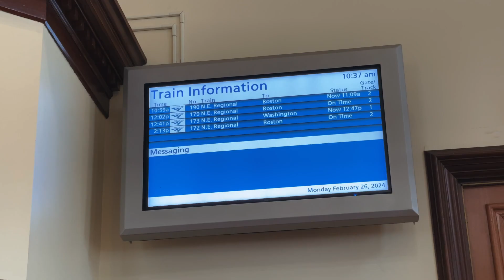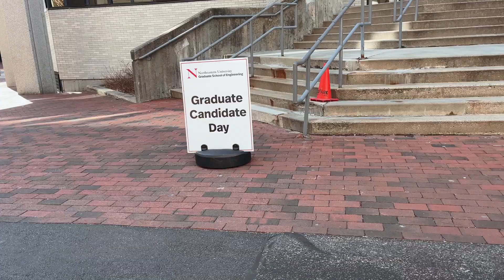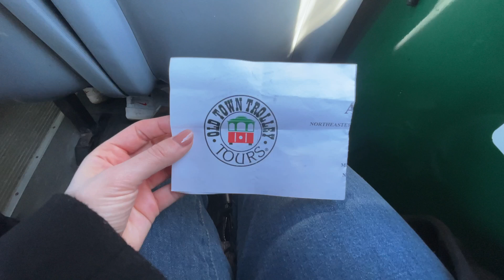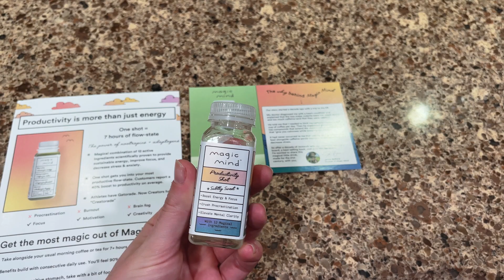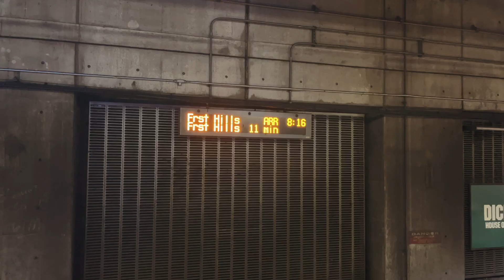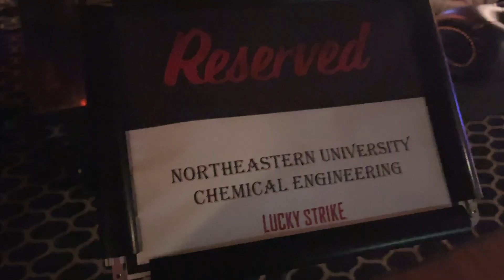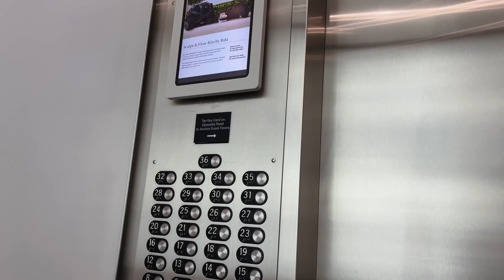visiting northeastern as a prospective chemical engineering phd student || vlog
Hey y'all!!
I hope you enjoy this second grad school visit vlog where I head up to Northeastern University in Boston! This took place on a Monday through Wednesday-- so a bit different from my other visit schedules, but it was definitely fun to skip classes for a few days. I honestly really loved the campus, and obviously love the Boston area as well! At Northeastern I've gotten into the chemical engineering Ph.D. program for fall 2024, and I'm super grateful to have the opportunity to visit!

I'll see you all soon for the Ohio State Visit!

Free Music for Videos 👉 Music by Public Library Commute - With Somebody